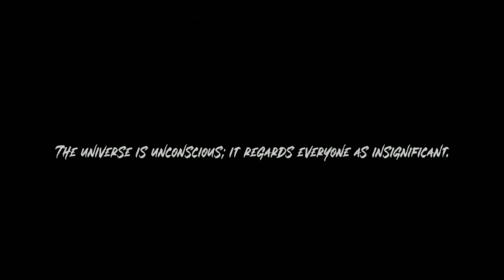Jade Dynasty: New Fantasy Android/iOS Gameplay Level 1 - 13 #1 Dishoomgameplay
Details & Description
《Jade Dynasty: New Fantasy》is a flagship, free roam mobile game based on Jade Dynasty. The game presents the eight sects and classic plot in the popular novel Jade Dynasty. With advanced technology the game not only presents the classic eighteen areas but also expanded the world! The Mortal Realm is within your reach. Come step into this fantastic world and create your own legend!

In this world there are so many amazing things for you to see! You can ride a sword and fly into the sky or down into the ocean. Wherever you go, you can find something new! The game involved elements, terrains and brand new turn-based combat system, which means every step you take can make a differece!

How could anybody be in such a fantastic world without friends? In this game, the amazing socialize system can bring the players closer. Together, you can feel warmth in this bondless JD world!